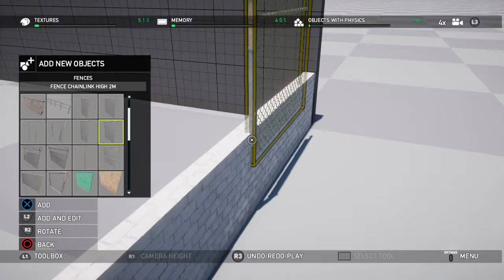FarCry 5 Map Editor 2 - MW Shipment!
Creating the classic Call of Duty: Modern Warfare multiplayer map, Shipment.